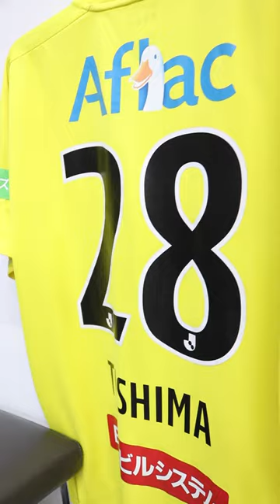戸嶋祥郎選手が柏店にご来店！サイン会＆フォトセッションイベントを行いました！戸嶋祥郎